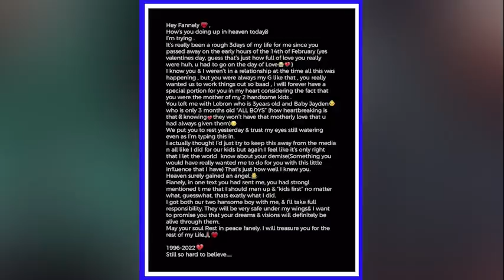JAE CASH TALKS DEATH OF BABY MAMA, DIZMO's GROWTH & PICKS BETWEEN KMP & NEXUS MUSIC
On this interview, Award Winning Rapper, Jae Cash, gives his perspective on a number of issues surrounding his life and public discussions about him. He also plays a quick game of "This or That"

Catch OnTheTable with Chimweka every Sunday at 17:00hrs on Channel 271 DStv | GOtv 99 | TopStar 110 | Airtel TV App. Follow these links for EXCLUSIVE Social Media Content.